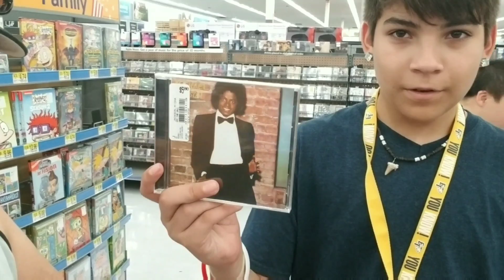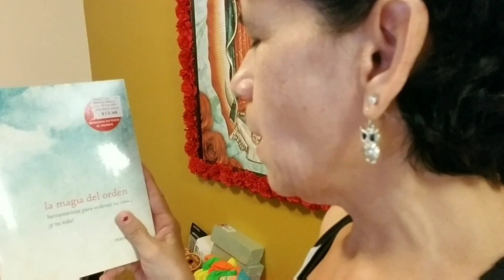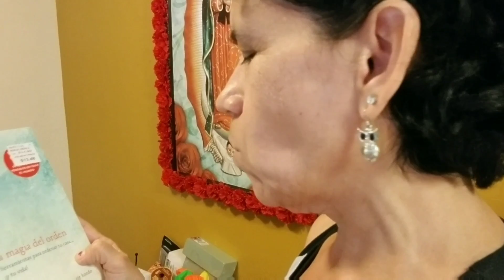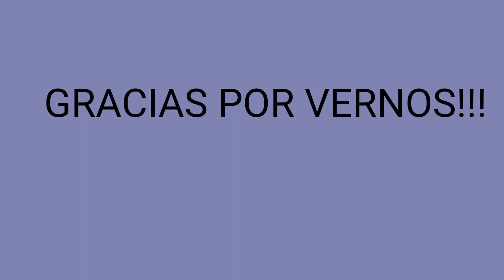VLOG# 46 A ALEXIS LE AGARRO LA RISA DE BUENAS 09/14/17